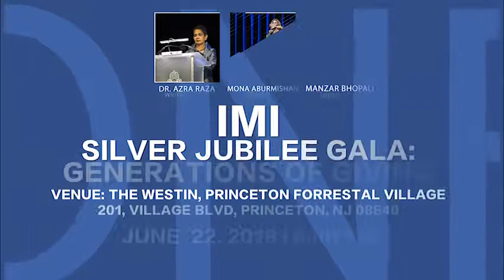Generations of Giving - IMI Silver Jubliee Gala Promo....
To honour the relentless services of its volunteers, Medics International held their silver jubilee Gala in New Jersey.

Its a Camp4 Production for Medics International.